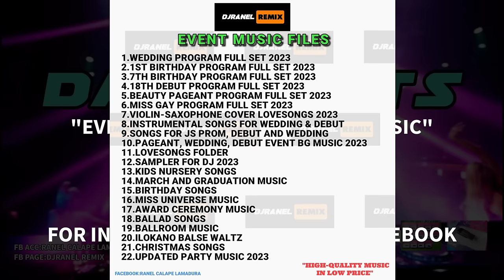OPM DANCE HITS | 2024 REDRUM MIX | DJRANEL REMIX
AVAILABLE ❗❗❗

📌2 HOURS OF CLEAN NONSTOP
🔊2 HOURS MASA BOUNCE 2024
🔊1 HOUR ROCK MIX
🔊2 HOURS OF PRIMETIME EDM MUSIC WEAPON
🔊2 HOURS OF 80'S MUSIC HITS
🔊2 HOURS OF NEW TIKTOK DISCO VOL 2
🔊2 HOURS OF NEW TIKTOK DISCO VOL 1

AVAILABLE ❗❗❗

📌32GB USB FLASH DRIVE WITH MUSIC

🔊80'S TO LATEST MUSIC

REMIX/PRODUCED BY: DNNX
NONSTOPPED BY: DJRANEL REMIX